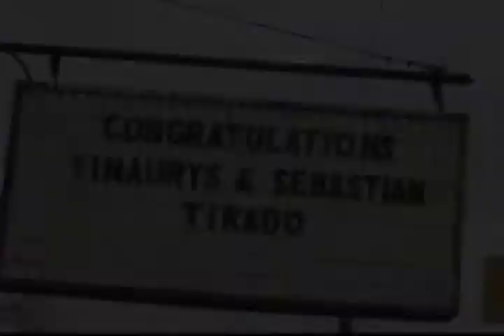Sebastian & Yinaurys Nuestra Boda "Or Wedding"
Foto & Video, MD,DC,VA,PA,
Quinceñeras,Bodas,
Servicio de Fotografia & Video Profesional